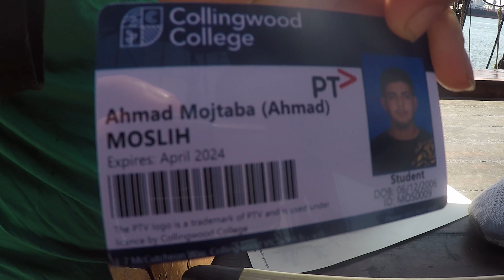4 Days on the Enterprize Tall Ship (Adventure Vlog!)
Ahoy, mateys! Set sail with me and my crew for an unforgettable adventure - a 4-day voyage on the historic Enterprize tall ship!

This vlog takes you on a journey across the open seas. We'll conquer the rigging (well, maybe not entirely conquer...), learn the ropes (literally!), and face whatever challenges (and sea sickness) the ocean throws our way.

Get ready for stunning ocean views, galley grub galore, and some hilarious moments (because let's be honest, landlubbers on a tall ship are a recipe for fun).

So grab your virtual sea legs and join the adventure!

In this vlog you'll see:

Breathtaking sunrise and sunset sails
The ins and outs of life on a tall ship (spoiler alert: it involves a lot of knots!)
Our not-so-graceful attempts at helping the crew
Plenty of laughs, sea shanties (optional sing-alongs encouraged!), and unforgettable memories

Have you ever been on a tall ship voyage?
What's your dream sailing adventure?
Would you dare to climb the rigging? (I'm still not sure about that one...)